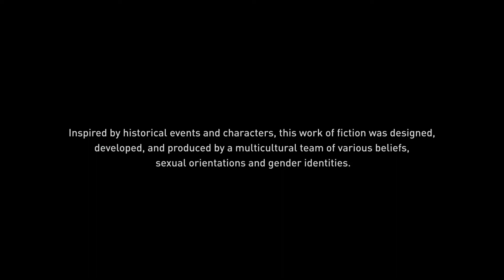Assassin's Creed® Origins - PS4 Pro - Gameplay